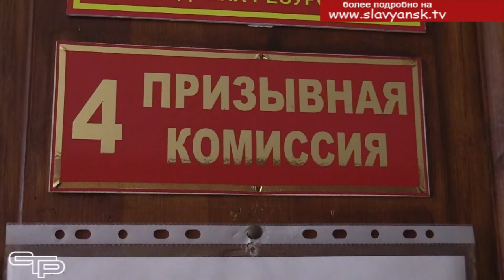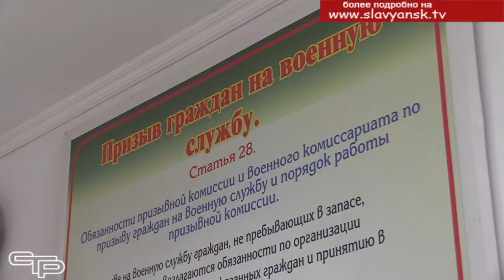Осенний призыв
Осенний призыв начался, в соответствии с указом президента России, на месяц позже, с первого ноября. Более шести тысяч кубанцев пополнят ряды Вооруженных Сил России в нынешнем году. Мы побывали в Славянском военном комиссариате, чтобы узнать, как идет там эта важная и нужная работа